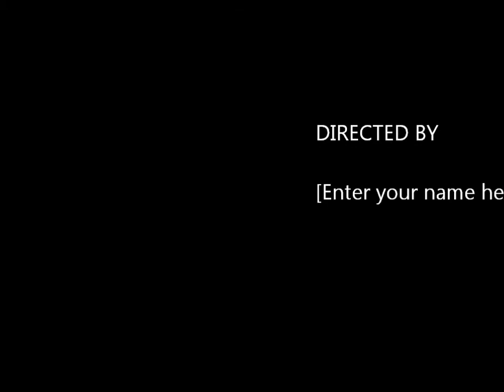Drop in the Ocean-Ron Pope (drum cover)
External drums by Chrisjan Smit